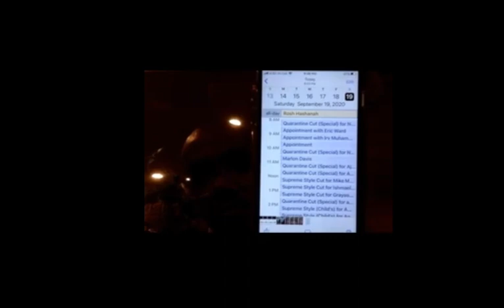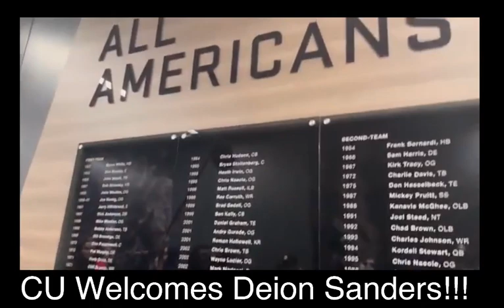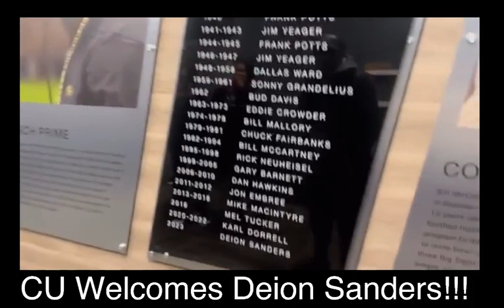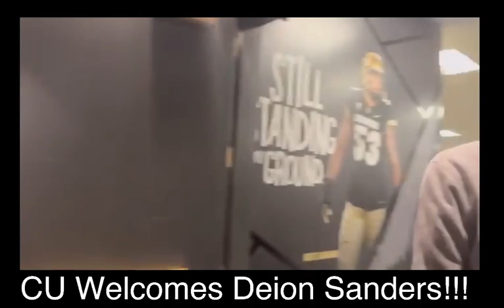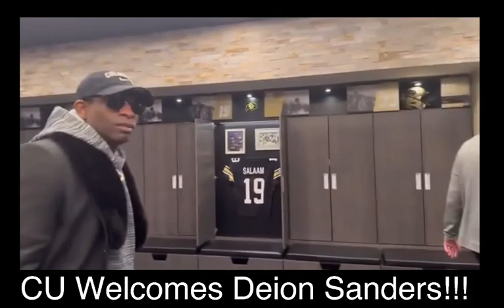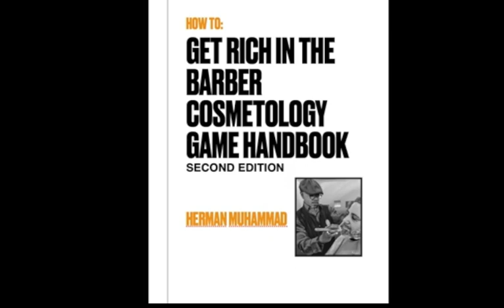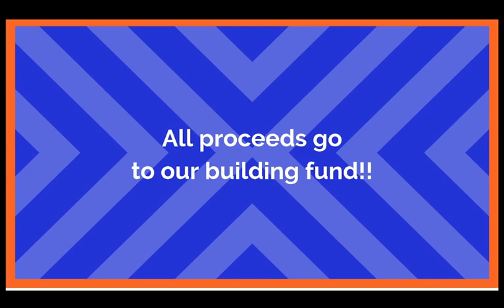Did Deion Sanders Sell Out? | supremelyfaded Podcast Ep.2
Is Hollywood waging a ar against Black men and masculinity!
The official podcast of Supreme Style Barbershop in Denver CO!!!

[Deion Sanders]